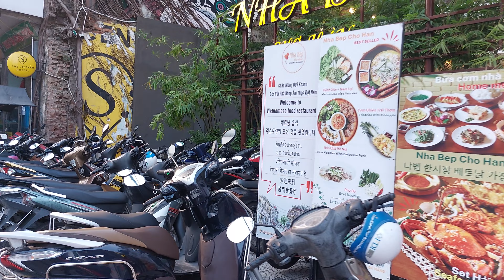City Center, Da Nang, Vietnam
Han Market